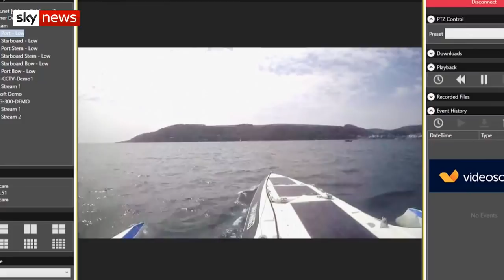The solar ship protecting our oceans and former F1 champion Nico Rosberg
On the Daily Climate Show, our science correspondent Thomas Moore finds out more about a solar-powered ship working to protect our oceans. Plus, we hear from former F1 champion Nico Rosberg about a climate-conscious racing series.

and download our apps